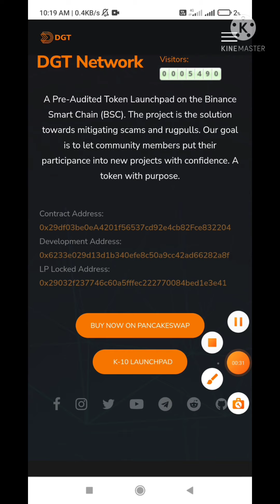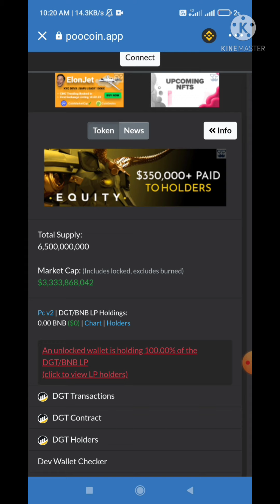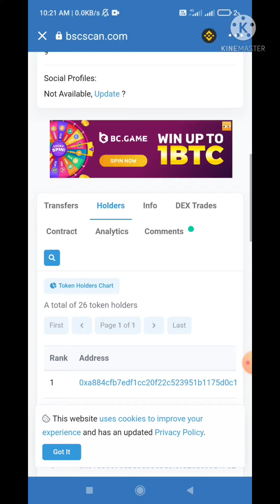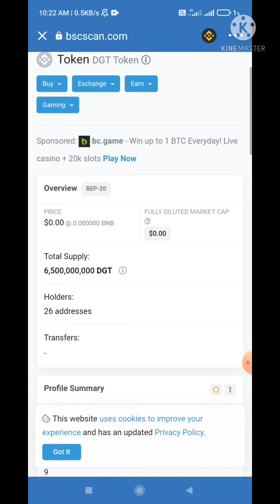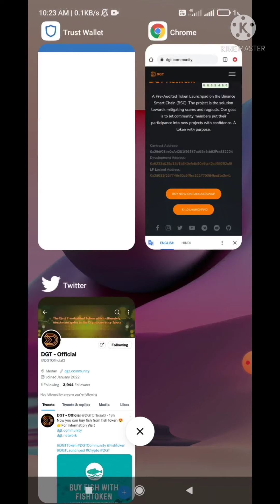dgt token /dgt/dgt coin contract address change /dgt coin/dgt to the moon soon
DGT coin
Dgt coin update
Crypto coin adress change
Dgt coin adress change
Dgt coin news
Dgt
Bitcoin
Btc
Korvio

Make your binaance account thorouh this link copy or paste 🙏